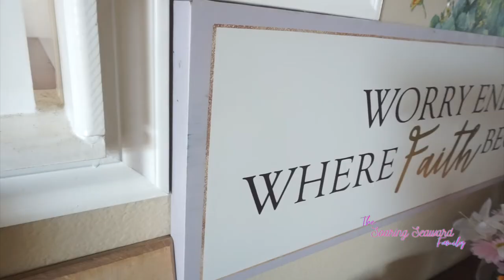IN MEMORY OF MY MOM ... REST IN PEACE